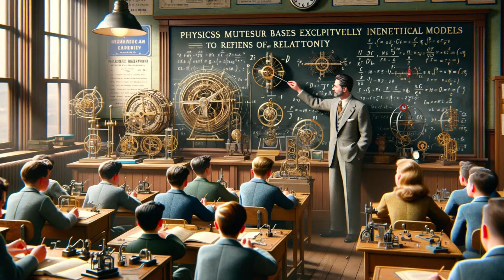Storie Alternative: Viaggio In Un Mondo Alternativo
Esplora un universo parallelo dove la teoria della relatività di Einstein non ha trovato terreno fertile nella comunità scientifica. "E se Einstein si fosse sbagliato?" ti porta in un viaggio attraverso una realtà alternativa, dove i confini europei sono ridisegnati, l'innovazione tecnologica si muove a passi da gigante diversi, e le dinamiche politiche globali si sono evolute in modi impensabili. Scopri come l'assenza di questa pietra miliare della fisica avrebbe potuto influenzare l'economia, alterare la società e la cultura, e ridisegnare l'architettura del potere mondiale. Un'immersione nel "cosa sarebbe potuto essere" che sfida la nostra comprensione della scienza e del suo impatto irrevocabile sulla storia umana.